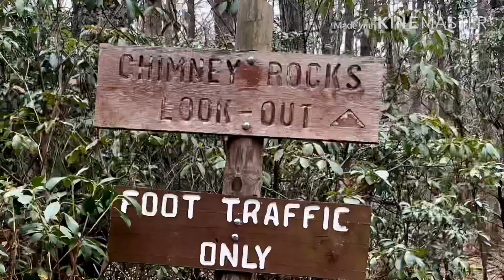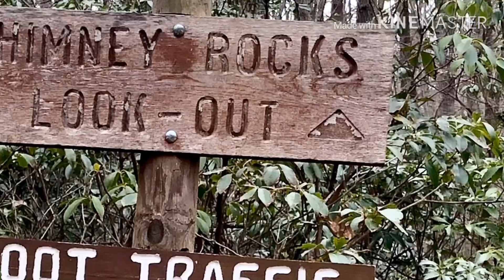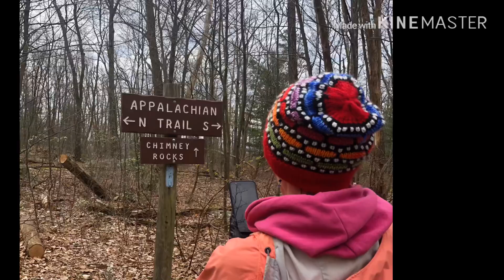Chimney Rocks Trail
A trip about a month ago to another great lookout spot!